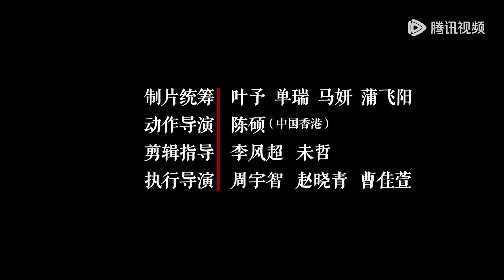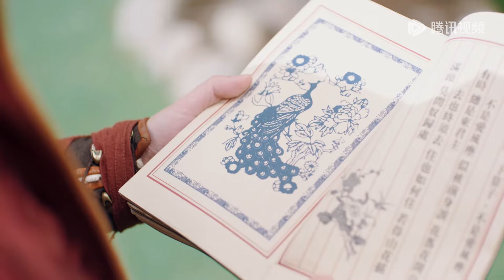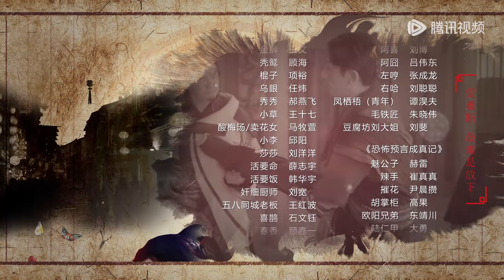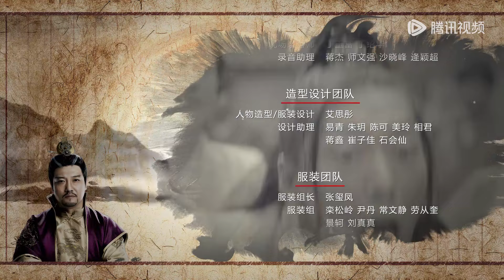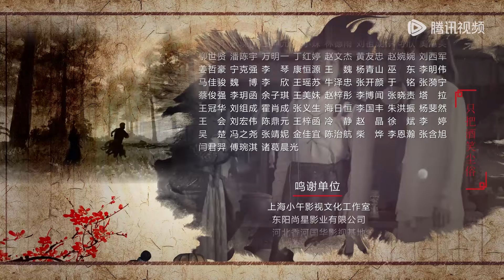【武侠喜剧】《欢乐英雄之少侠外传》EP43——平安镇发生诡异事件！（孙艺洲、蓝盈莹）